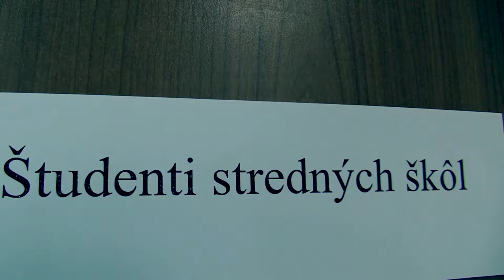Chlapci SŠ 2.2. Franko Ondrej - Ďurica Adam 0 - 1